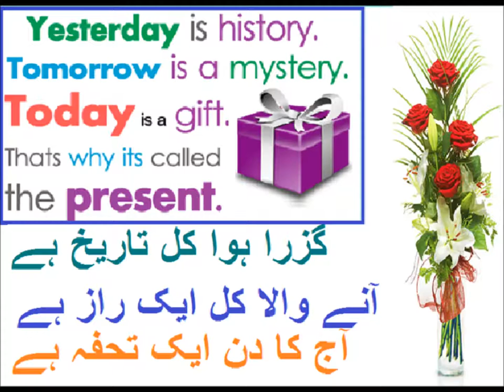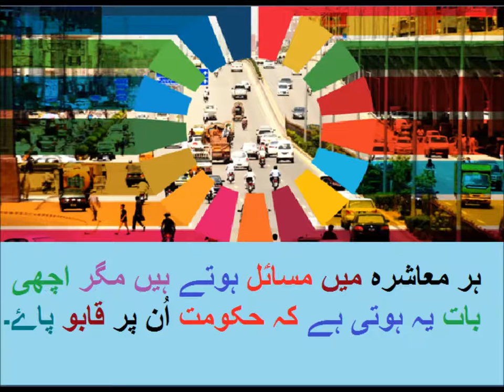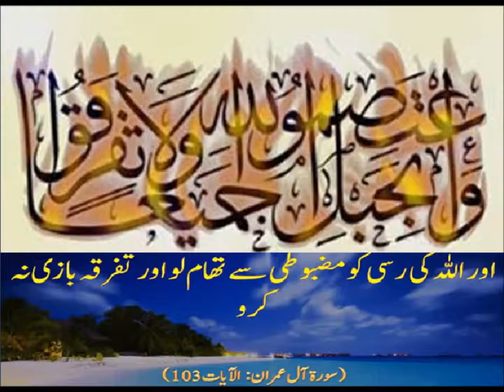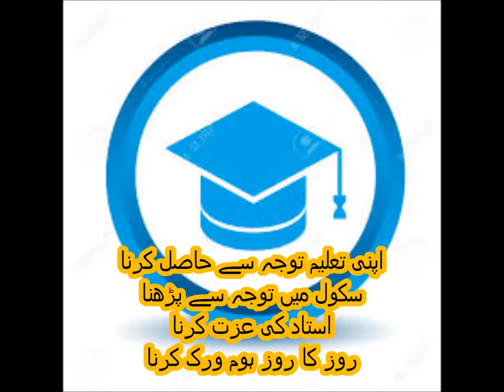Social studies/پاکستان کے موجودہ حالات